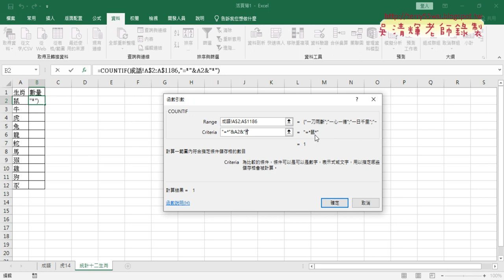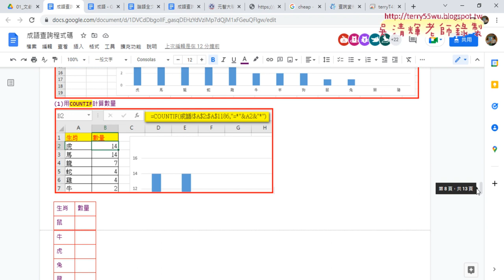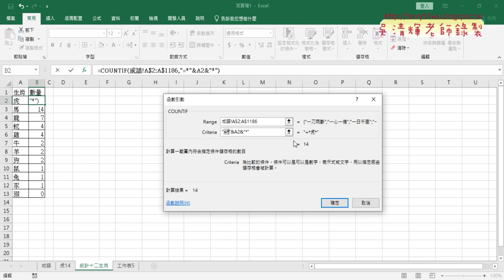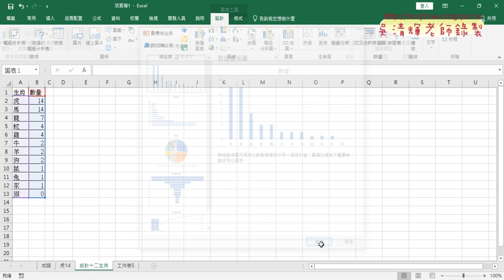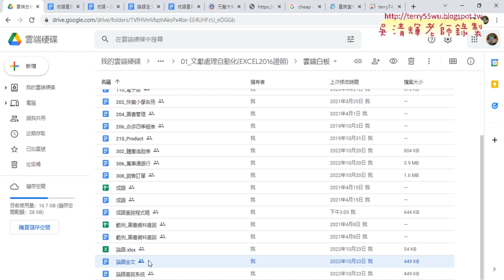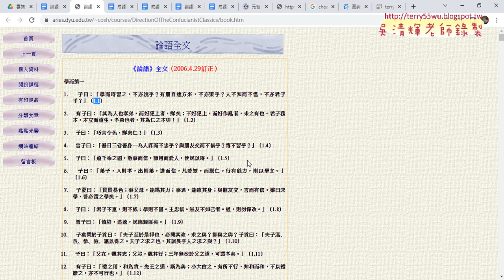04 成語查詢作業細節說明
2022文獻數位化編輯與應用第7次上課錄影

01_重點回顧與成語查詢系統
02_用WORD資料切割與查詢資料
03_VBA撰寫篩選成語與復原程式
04_成語查詢作業細節說明

吳老師  111/10/28